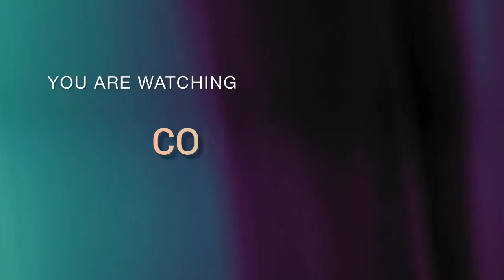Shashank Singh தரமான ஒரு பேட்டிங் - IPL 2024